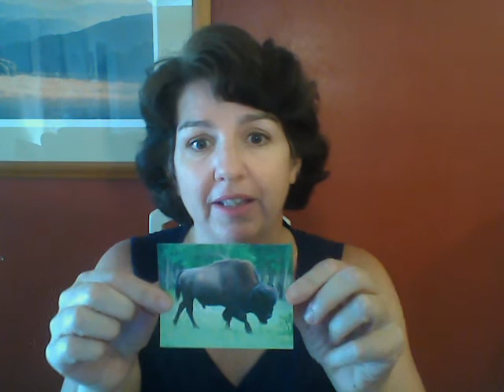American BUFFALO Meaning: peace and gentle power (Spirit Animal, Power Animal and Totem Series)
BUFFALO  reminds us to walk softly and carry a big stick (metaphorically). Here are a few life lessons and animal wisdom from the BUFFALO  What does the  BUFFALO symbolize for you?

Animal Wisdom Circle AMERICAN BUFFALO video. The spiritual gifts, lessons and messages from an American Buffalo.

The Animal Wisdom Circle is a community of animal lovers who get together each month to communicate intuitively with an animal. I ask my 3 questions and Circle members ask their questions. We get spiritual guidance for our own lives as well as insight into what it's like to be that animal.

Animal Wisdom Circle Oracle card deck is COMING SOON! FREE TRAINING to connect with animals and their wisdom

Animal Spirit Guides offer us spiritual guidance through animal wisdom and animal messages, whether they are from a vision in a dream or meditation or seeing that animal in nature or somewhere else in our lives (books, websites, photos, etc.). Animal wisdom can come to us from a power animal, a totem animal, a spirit animal, an animal oracle or a live animal.

Because the outer world is a reflection of our inner world, we can use the signs and symbols we see in the world around us to give us insight into the spiritual nature of our inner world. By tuning into animals though nature or oracle cards or researching the animal meaning, we can receive spiritual guidance on the life lessons we are learning right now. Each animal has a different message or meaning for us.

Listen to the animals and watch your life improve!

Let’s connect!

I’m Dr. Cara and I’m here to connect people to animals, nature and spirit through intuitive readings, international retreats, and inspiring books. As a coach, I help fledgling Animal Communicators GO PRO so they can live their dreams and together we can help the animals, the planet and each other. to learn more about my books, readings, retreats and coaching.

And remember, Every Being is a Divine Being.